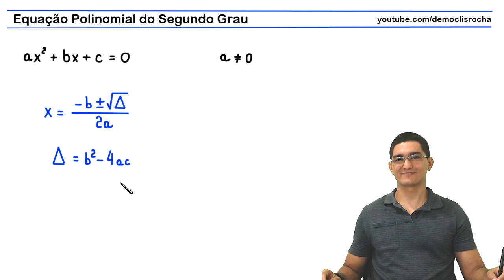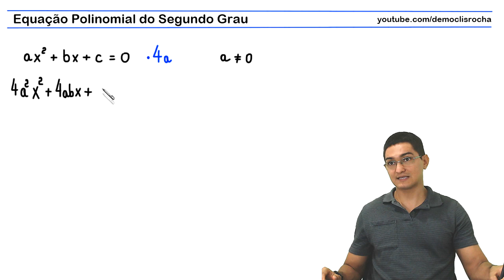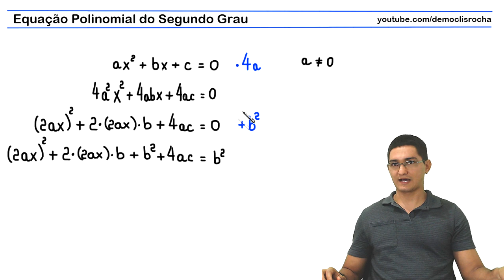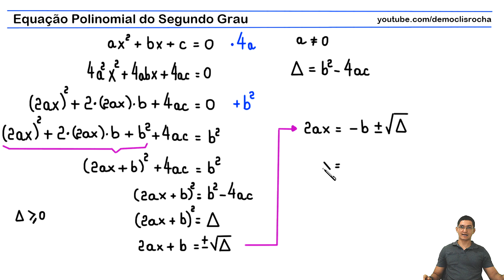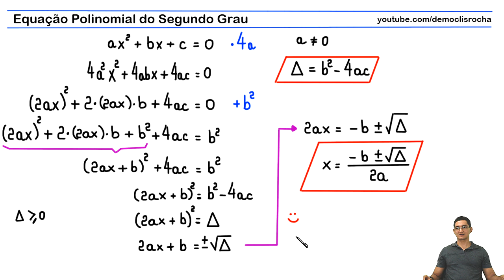APROFUNDAMENTO - "FÓRMULA DE BHASKARA"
uma explicação para a famosa Fórmula de Bhaskara.

Fortaleza - CE
60840974

Sony Vegas

OBS

MICROFONES